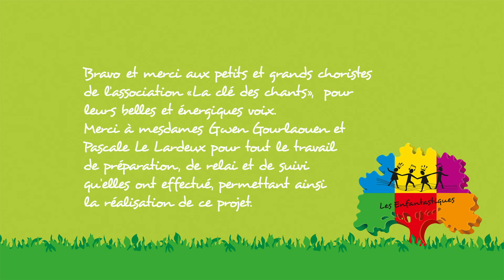TARZAN, QU'EST CE QU'IL DEVIENDRAIT ? - Les Enfantastiques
Les Enfantastiques chantent  « TARZAN, QU’EST-CE QU’IL DEVIENDRAIT ?  » pour parler de la déforestation sur un ton humoristique, car parfois,  les messages importants passent mieux en souriant.
Cette chanson est extraite de l'album « Tu fais de moi...», volume 10 de la chorale « Les Enfantastiques » :  16 chansons sur les thèmes de l'écocitoyenneté, du développement durable, de la biodiversité.
Chanson écrite dans le cadre de « Chansons en création » par Monsieur Nô avec les élèves des classes de CM2 de Mme.Huberson et de CM1 de M.Chalot de l'ecole élémentaire Maurice Bouchor 2 – Le Havre (76)
Chanson interprétée par des Enfantastiques  du Finistère.